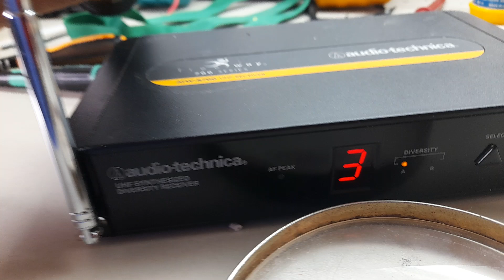28 de Mayo 2024/ 4153/ Reparación de señal de audio inalambrica.